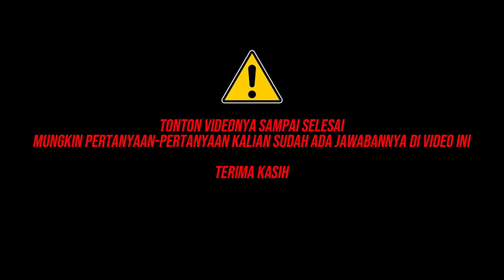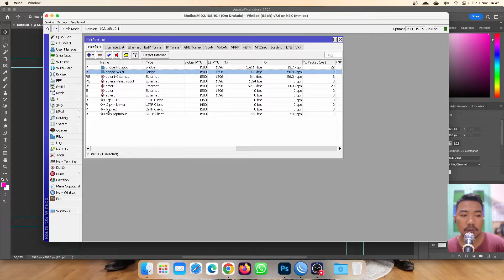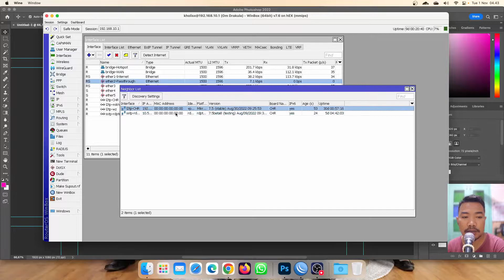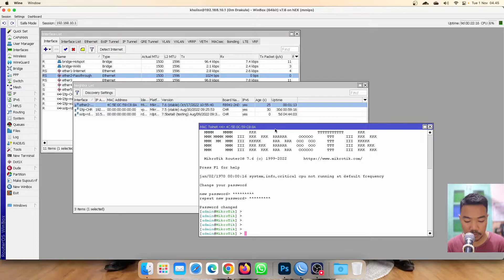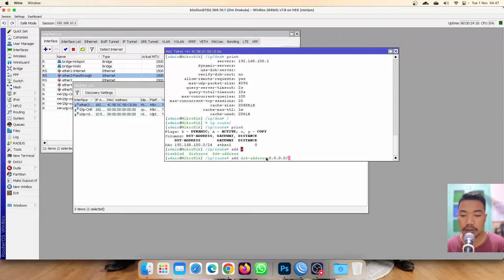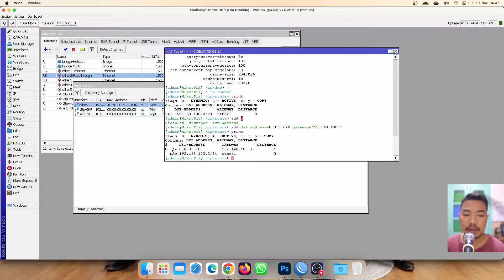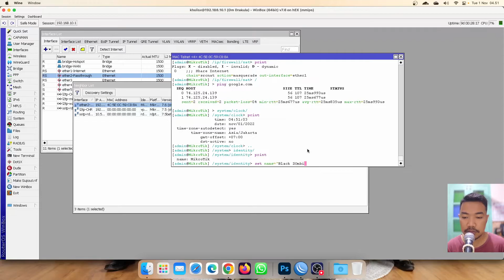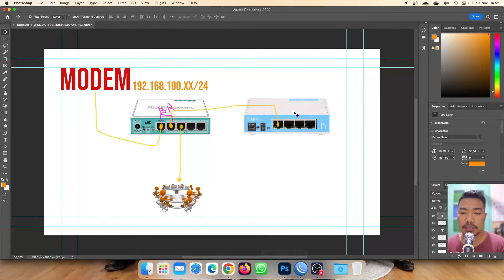Seting MikroTik Lewat Remote Console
Seting MikroTik tanpa terhubung dengan perangkatnya? Apa bisa?
Bisa dong... Kita bisa memanfaatkan remote console melalui menu neighbor pada winbox, di sana semua perangkat yang terhubung dengan mikrotik kita terlihat dengan jelas informasinya, kita juga bisa mengaksesnya melalui protokol-protokol yang tersedia, seperti MAC TELNET.

Konten
00:00 Intro
00:26 Topologi Jaringan
04:34 MAC Telnet (remote)
05:08 Seting IP Address
06:40 Seting DNS
07:25 Seting Default Gateway
08:28 Seting Clock
10:31 Seting NAT
11:18 Overall Seting
12:07 Closing

(maaf audio white noise ikut kerekam)

(PAID/BERBAYAR) Remote Setting MikroTik via UltraViewer